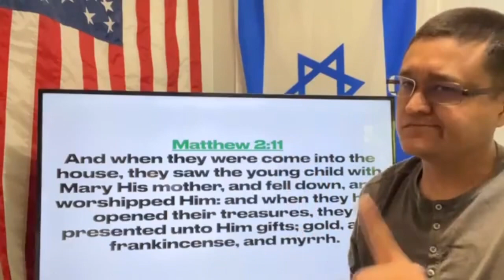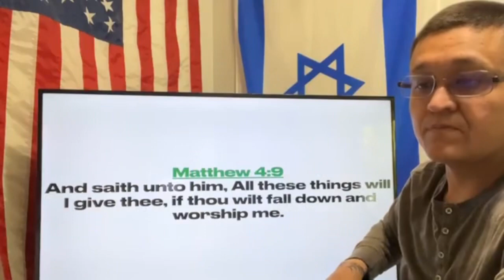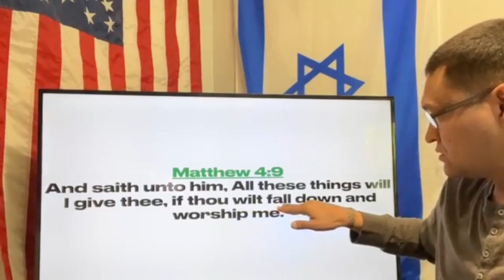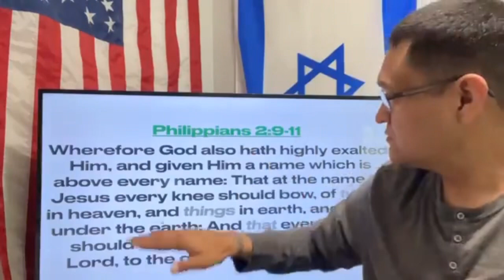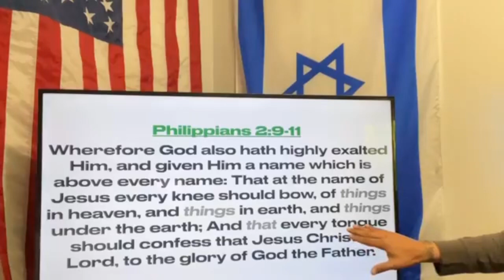WHO YOU’RE WORSHIP TO?